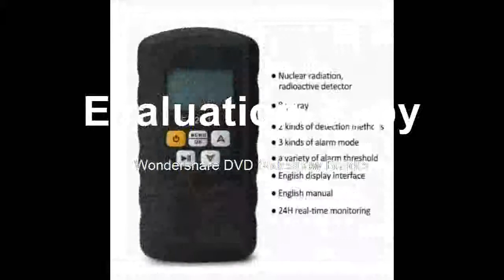Where to Find Digital Infrared telescope hd spotting binocular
Product On Aliexpress

Brand Name:maifengType:MonocularModel Number:Night-Vision MonocularMagnification:5xSize:200X86X56mmBattery:14500 Lithlum Battery(Not Included)Effective Visual Distance:200mWeight:0.4kgOperating Voltage:3.7VInfrared Ray Launcher Type:Single TransmitterSingle Transmitter:40mm